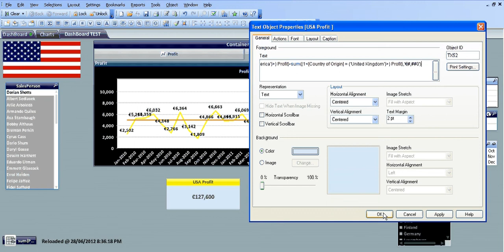Qlikview Set Analysis Subtraction by RFB 64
More Set Analysis

To some people it maybe obvious, however I believe it will help someone out there